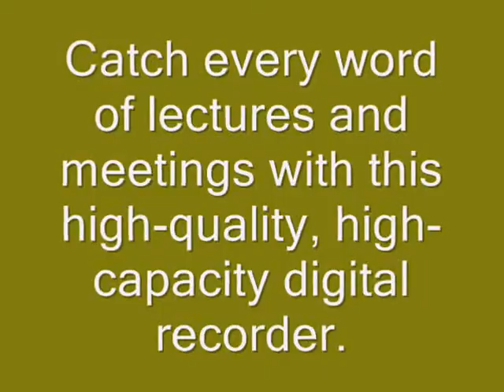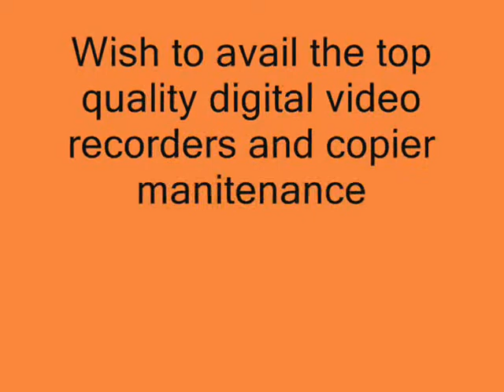Copier Maintenance Usage Kits and Digital Video Recorders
Avail the best copier maintenance or usage kits from OfficeSalesUSA.com. Get to know how you can create graphs, crisp charts and spreadsheets with the help of your copier or printer.